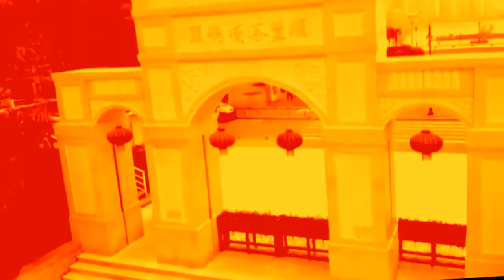Pandemia 2020. Rock Delicious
Rock Delicious (Irrazabal)